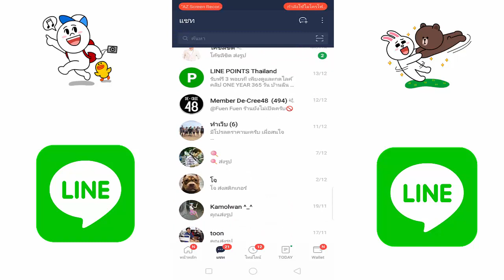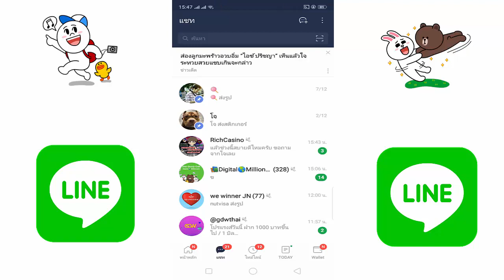ไลน์ ข้อความไลน์ให้อยู่ค้างบนเสมอ อัพเดทใหม่2020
ปักหมุดข้อความ LINE ให้ข้อความอยู่บนเสมอ ไลน์อัพเดทใหม่2020
หมดปัญหาคนสำคัญส่งไลน์มาแล้วไม่ได้อ่าน เพราะเราสามารถจัดการปักหมุดคนสำคัญของเราได้

เป็นกำลังใจให้กันด้วยนะครับ